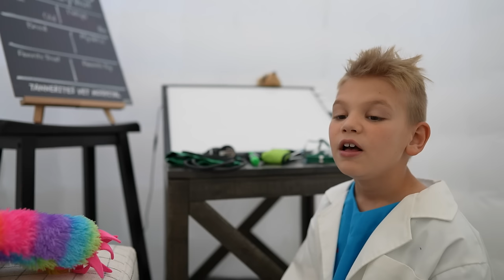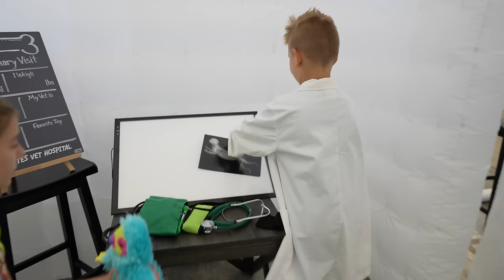Vet FiXinG My Baby Pet Boo Boo!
The vet had to help us kids fix our pet Sloth because they were sick and had a boo boo!

Featuring Lizzy Tannerites, Azbury Tannerites, and Canyon Tannerites Aspen directing and behind the camera!